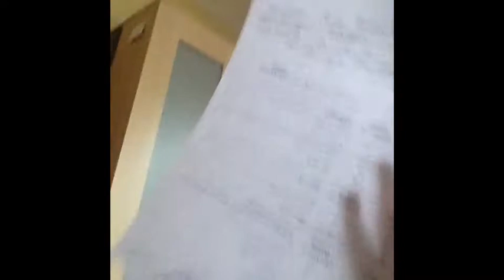small update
Just a small update to let you know where i am etc!